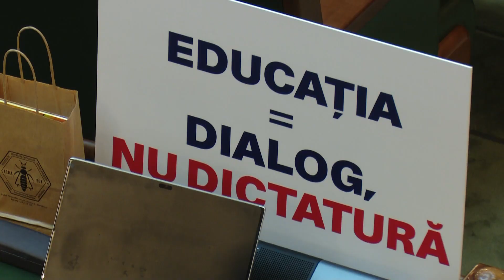Parlamentul României - ediţia din 25 mai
Ediţia emisiunii Parlamentul României, difuzată joi, 25 mai, la TVR1. Mai multe momente din emisiune găsiţi pe canalul nostru de YouTube

Emisiunea Parlamentul României este o producție a canalului TVR 1 al televiziunii publice. Este un format de tip magazin, cu reportaje, știri și interviuri despre cele trei domenii de activitate ale parlamentarilor: activitatea în plen, în comisii și la biroul parlamentar, în județele pe care le reprezintă în Camera Deputaților și în Senat. Emisiunea Parlamentul României este singura emisiune dedicată informațiilor din activitatea celor două Camere ale Parlamentului. Difuzarea este bisăptămânală, în zilele de joi și vineri, orele 12.30, pe TVR 1. Emisiunea mai poate fi urmărită simultan pe Internet, în perioada de difuzare, 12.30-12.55, pe pagina oficială a TVR 1. Emisiunea poate fi urmărită și pe Youtube, după ce este difuzată on air.

Echipa care realizează emisiunea este formată din:
Realizator: Emilia Rădină
Producator: Ion Stavre
Prezentator: Radu Rădulescu
Jurnalist: Cristina Niculcea
Jurnalist: Radu Rădulescu
Jurnalist: Emilia Rădină